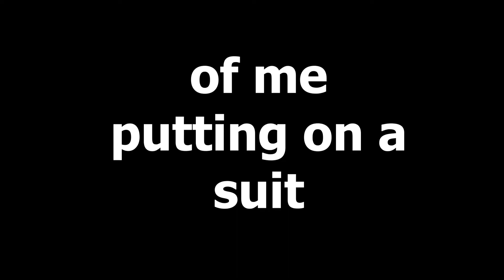The Better Agents of SHIELD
Do you like the TV show Agents of SHIELD? What if it was better? Wouldn't it be cool if Ms. Marvel, Scarlet Witch, and Spider-Man could be in the show? Wouldn't it be cool if Coulson and Sue Storm led an undercover op together? Well, you can find all of that and more in the 2014 comic SHIELD!